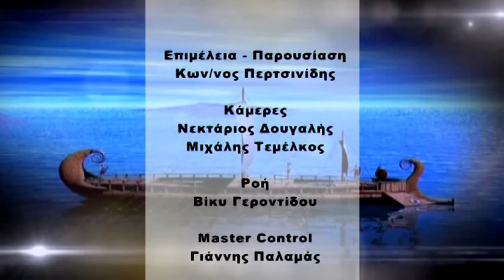ΠΟΝΤΟΣ Ο ΕΥΞΕΙΝΟΣ 16 11 2017